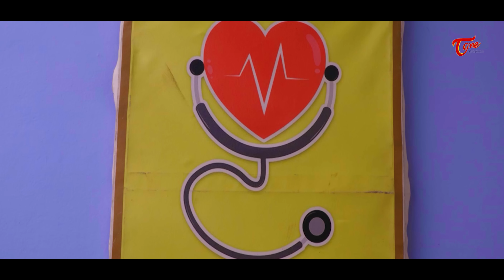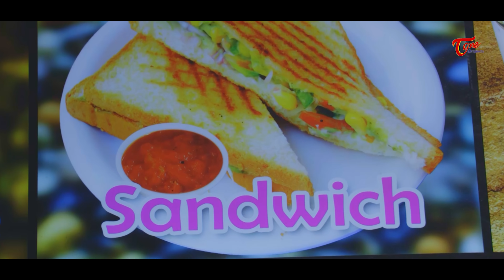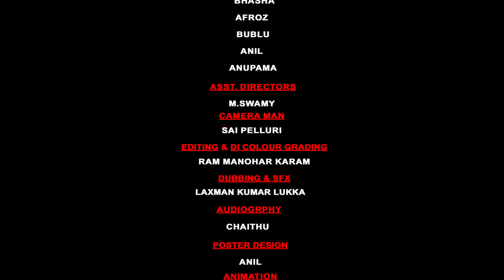Gullu Gadi Lolli || Nallanayya Vennelamma EP-7 || TeluguOne Originals by Ram Patas